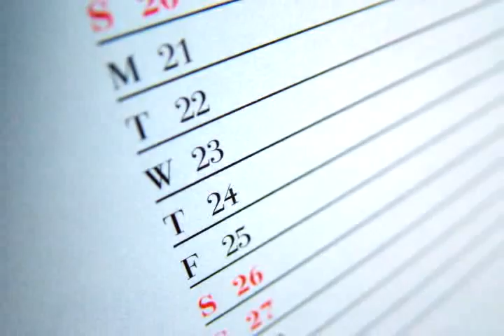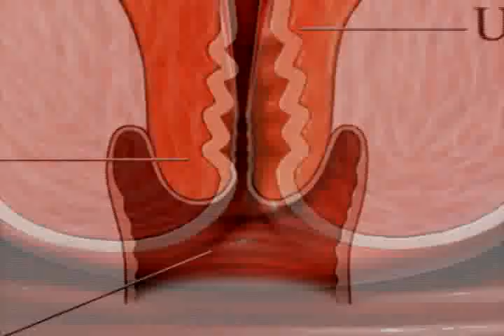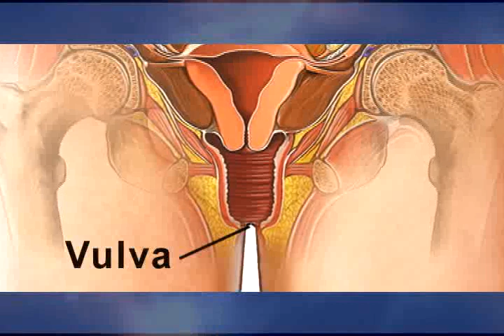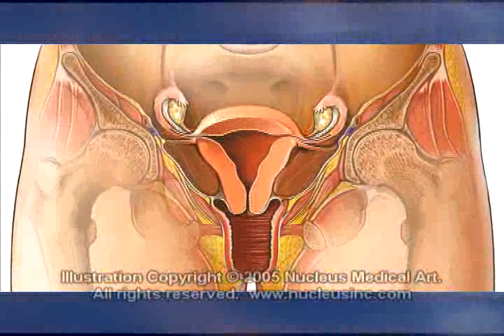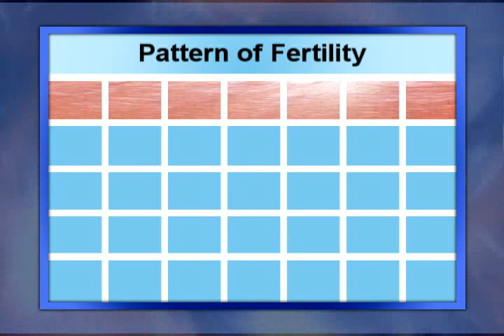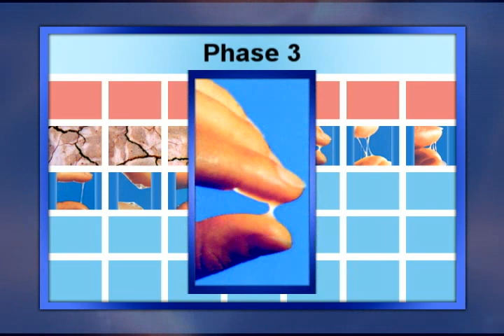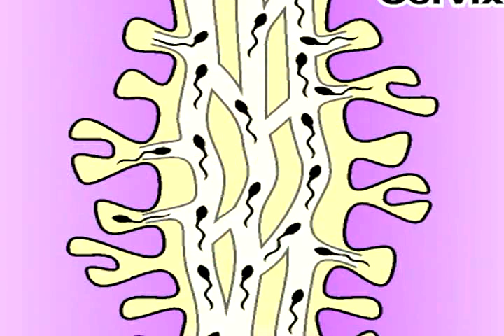Ovulation Method edit2